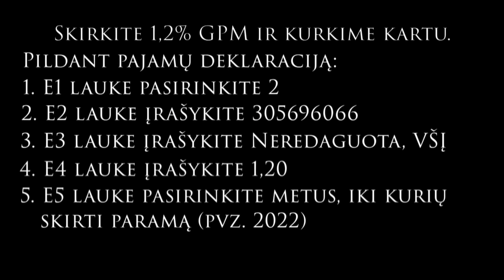Ar bus karas? Victor Tregubov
102
Kaip atrodo iš Ukrainos pozicijos? Victor Tregubov, aktyvistas, žurnalistas ir politikas.

Prisidėkite prie nepriklausomo turinio kūrybos.